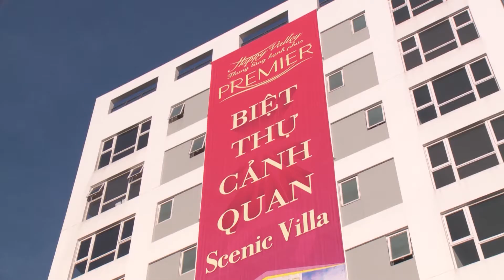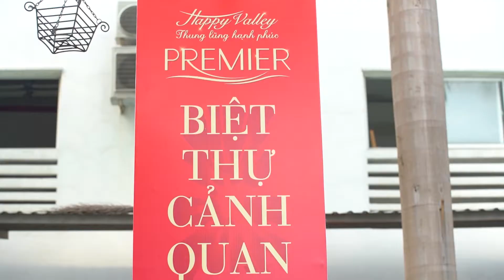24.11.2019 Sự kiện mở bán HAPPY VALLEY PREMIER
“HAPPY VALLEY PREMIER ĐÃ THAY ĐỔI QUAN NIỆM VỀ NHÀ Ở TRƯỚC GIỜ CỦA GIA ĐÌNH TÔI”

“Chưa bao giờ tôi cùng gia đình nghĩ rằng mình sẽ chuyển từ nhà liền thổ lên biệt thự cảnh quan trên cao. Nhưng chỉ đến tham quan thực tế dự án đúng một lần, cả nhà tôi đã “đồng lòng” quyết định mua để về đây ở: View nhìn rộng thoáng & tuyệt đẹp như ở Đà Lạt, tiện ích ngay ngưỡng cửa cho con thỏa thích vui chơi, không gian sống riêng tư & an toàn…”

“Cuối cùng, nhà vẫn phải là nơi để trở về và cảm nhận hạnh phúc gia đình. Tôi nghĩ mình đã tìm thấy được điều đó tại dự án này.”

“Sau khi hoàn tất thủ tục mua bán, tôi sẽ cho trang trí nội thất ngay để cả gia đình về ở trước Tết và đón Xuân tại đây.”

Đây là một trong số ít những “tâm tình” mà khách hàng tham dự sự kiện công bố HappyValleyPremier ngày 24/11 vừa qua đã chia sẻ với Phú Mỹ Hưng (PMH). Đúng như tên gọi của mình, hành trình “lan tỏa” giá trị sống của BIỆT THỰ CẢNH QUAN HAPPY VALLEY PREMIER đã để lại nhiều xúc cảm hạnh_phúc không chỉ nơi khách hàng mà còn cả đội ngũ kinh doanh PhuMyHung.

“Có thể nói đây là dự án duy nhất tại PMH vừa có vị trí đắc địa, view tầng cao rộng mở cùng dòng sản phẩm độc đáo 100% duplex 2 tầng, thiết kế layout sản phẩm thông minh & hợp lý cho gia đình đa_thế_hệ... Nhìn thấy khách hàng hôm nay sở hữu được ngôi nhà như ý muốn, ánh mắt cùng nụ cười hài lòng & tự hào, mình cảm thấy “vui lây”, thật sự xúc động.” – chia sẻ của 1 chuyên viên kinh doanh.

Riêng tư & đầy những khoảnh khắc tri ân xúc động, sự kiện vừa qua như một “nốt nhạc” du dương khép lại các hoạt động mở bán của PMH trong 2019. Tuy nhiên, với sức phát triển của đô thị cũng như thương hiệu được ví như một dòng chảy không ngừng mang đến những điều mới lạ cho khách hàng, PMH đã có kế hoạch công bố hàng loạt dấu mốc quan trọng sắp tới. Tiêu biểu là sự kiện bàn giao SaigonSouthResidence – dự án phát triển bên ngoài đầu tiên của chủ đầu tư – vào tháng 12. Cùng nhiều dự án hấp dẫn khác sẽ được ra mắt và bàn giao trong năm 2020.

Sau đây, hãy cùng chúng tôi cảm nhận không khí sự kiện 24/11 qua đoạn phim ngắn nhé!

801 Nguyễn Văn Linh, P. Tân Phú, Q7, TP. HCM

Hà Nội
P.1404-1405, Cao ốc Vietcombank,
198 Trần Quang Khải, Q. Hoàn Kiếm, Hà Nội